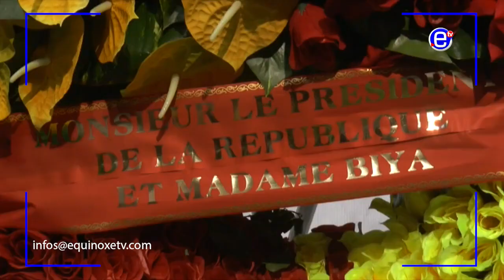SERVICE REGILIEUX ET HOMMAGE A JOHN FRU NDI AU PALAIS DES SPORTS - ÉQUINOXE TV